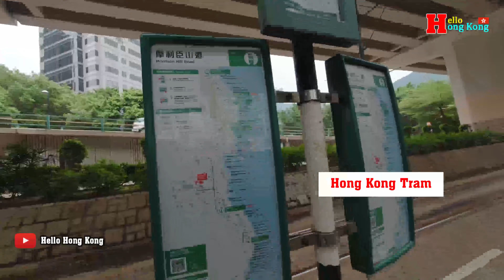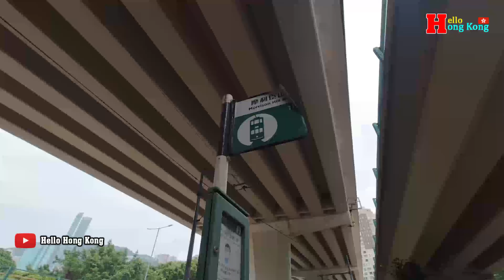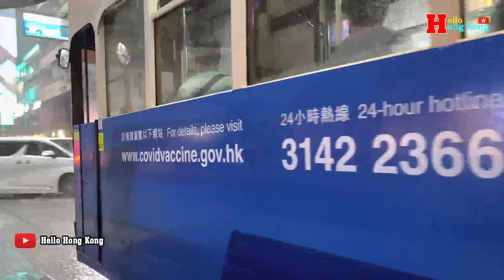[4K] Hong Kong Tram Ride Happy Valley To Wanchai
Hong Kong Tram